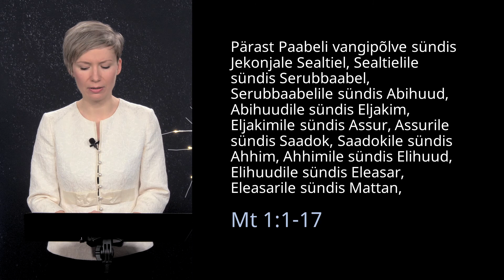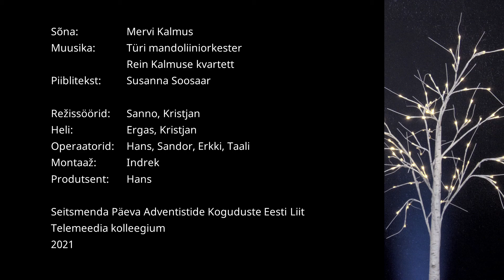Jõulupiiblitund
Kõneleb Mervi Kalmus, esinevad Türi mandoliiniorkester ja Rein Kalmuse kvartett.